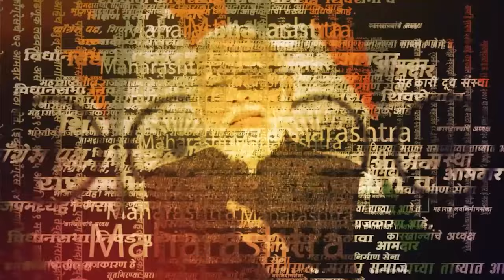Uddhav Thackeray Full Speech : Mahavikas Aghadiच्या मेळाव्यात ठाकरेंचा सरकारवर हल्लाबोल | SAAM TV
Uddhav Thackeray Full Speech : Mahavikas Aghadiच्या मेळाव्यात ठाकरेंचा सरकारवर हल्लाबोल | PRD